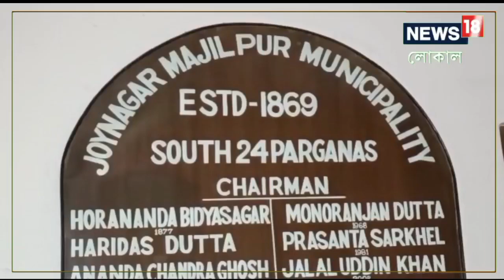Bangla News|| সোশ্যাল মিডিয়ায় কুণাল ঘোষের পোস্ট, শোরগোল জয়নগরে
২০০০ সালে বেআইনী নিয়োগ নিয়ে জয়নগর মজিলপুর পুরসভার বিরুদ্ধে তোপ তৄণমুলের মুখপাত্র কুনাল ঘোষের ৷ তিনি এর তদন্তও দাবী করেছেন ৷ এই ঘটনাকে কেন্দ্র করেই সরগরম জয়নগর ৷,